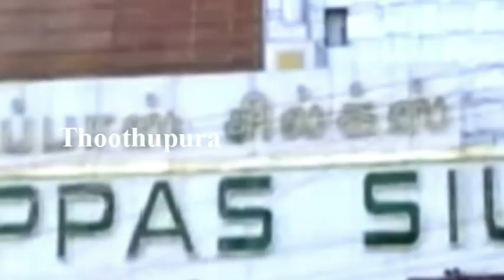வேலூர் கஸ்பா வசந்தபுரத்தைச் சேர்ந்த மணிகண்டன் செய்ததை பாருங்க | Thoothupura